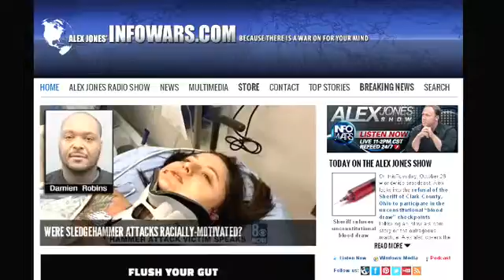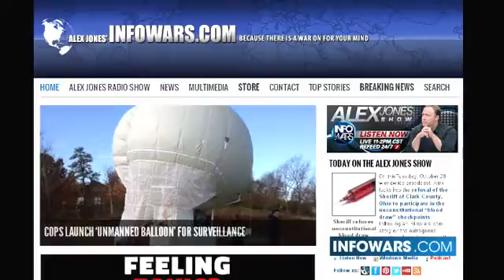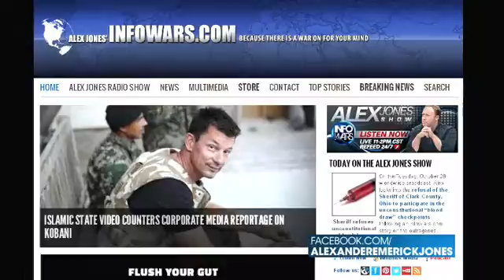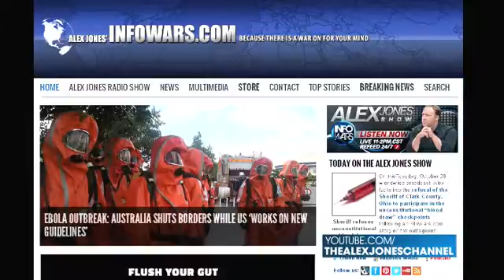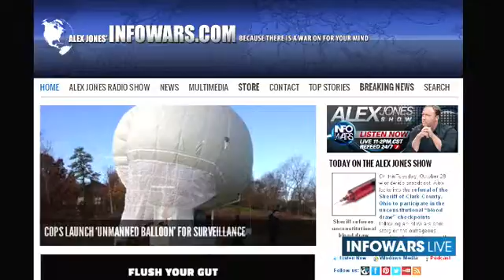The Alex Jones show Tuesday October 28th 2014 part 13 of 13